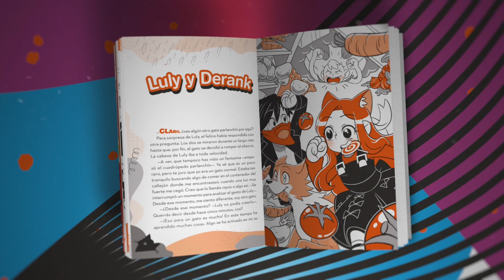HAGO *LA PEOR BATALLA* DE INVENTARIOS CONTRA MI NOVIA LULY!! en ADOPT ME y *LE ROBO* en ROBLOX🤣